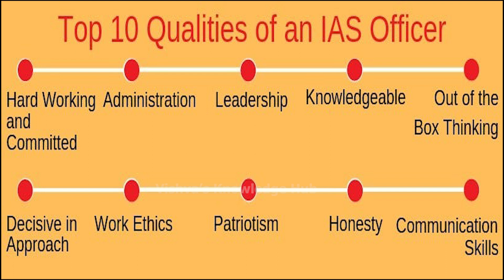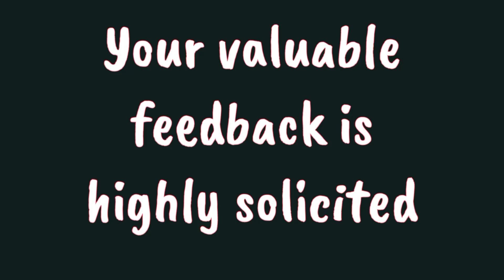V236 அரசு அதிகாரிகளுக்கு தண்டனை கொடுத்த துணிச்சலான மதுரை கலெக்டர்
Madurai collector didn't allow officers in to office for 3hrs